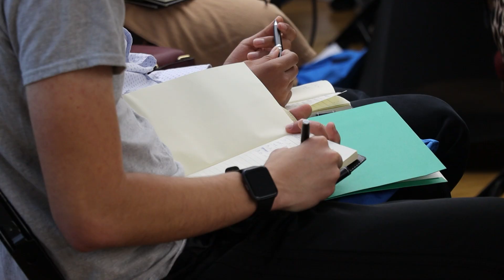summer hire summit 2024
Check out CareersourceTampaBay.com for employment development assistance